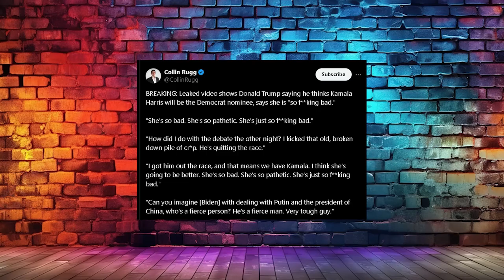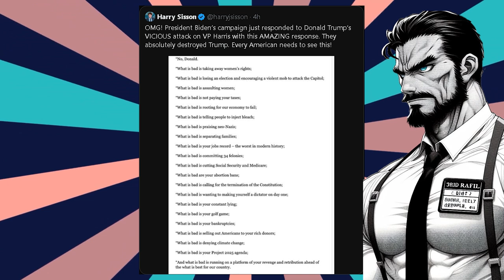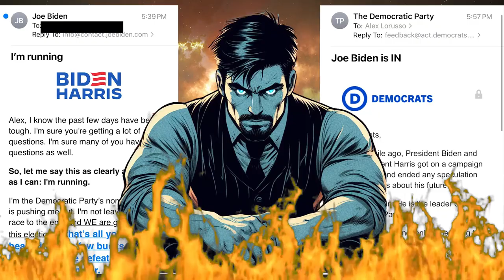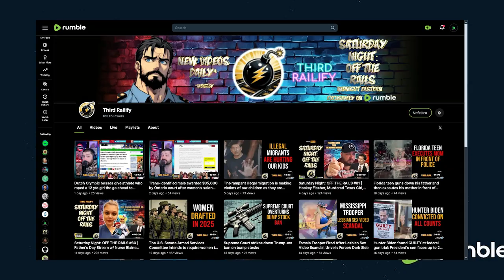Leaked video shows Trump hurling worst insults yet at Biden & Kamala; claims Biden has already quit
As Democrats panic over what to do with Joe Biden, Donald Trump was captured on video giving his honest, unsparing thoughts suggesting his presidential rival has already quit in secret.

In a video recorded while Trump was on the golf course, he offered a blunt assessment of his rival and his potential replacement on the ticket while talking to his fellow golfers.